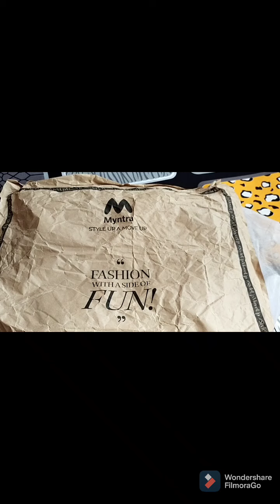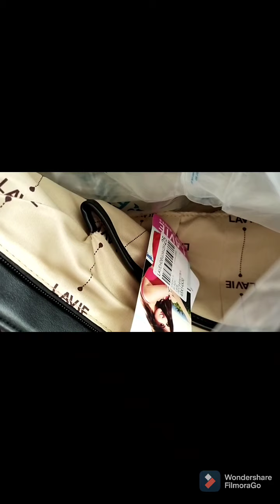sunday funday with my lovely sisters 👩‍❤️‍💋‍👩,food drinks and happiness ❤️